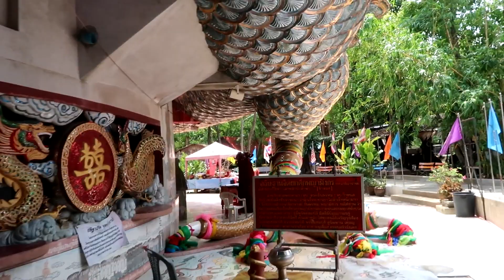Thailand Vacation 2017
Bangkok, Thailand's Capital, is world famous for it's sacred temples, cheap street foods, and red light district. There are a lot of things to do and see here and requires a longer stay to experience only just a portion of what Thailand has to offer. However, Bangkok's rapid growth is outpacing it's infrastructure so expect extreme traffic and air pollution.

You will see So Sofitel hotel, Patpong, Chatuchak market, Ayutthaya Temple, Wat Mahathat Temple, Buddha head in tree roots, Suphan Buri Chinese Dragon Temple, Chinatown, Wat Samphran, Maeklong Railway, Damnoen Saduak Floating Market, Chatrium hotel, Wat Saket, Wat Pho, Reclining Buddha, Chao Phraya River, Wat Arun, Moonbar at Banyan Tree Hotel, Soi Cowboy.